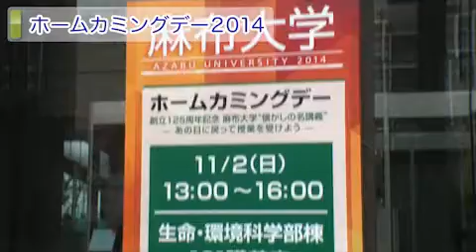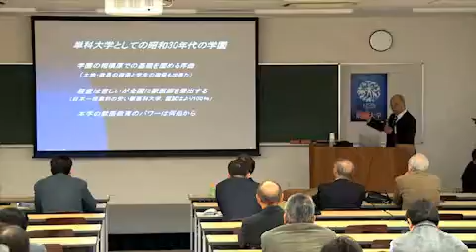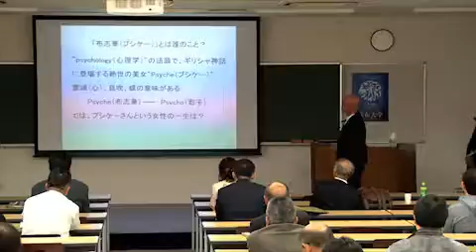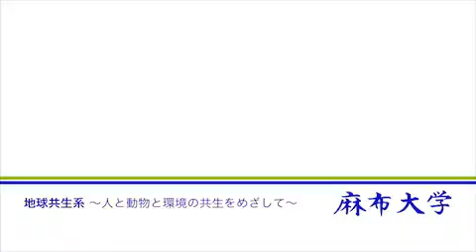麻布大学 ホームカミングデー 2014_1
麻布大学　2014年ホームカミングデー①